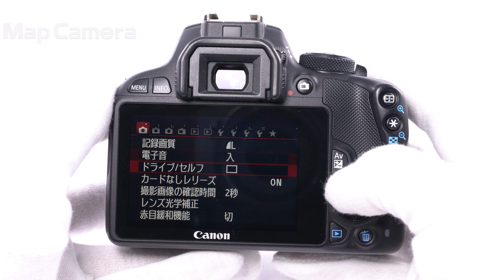Canon (キヤノン) EOS Kiss X7 ボディ 美品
Canon (キヤノン) EOS Kiss X7 ボディ

【人気の理由とは？】まさに手のひら一眼！電子ファインダーでは味わえないこのファインダー像をこの軽量コンパクトなボディでお楽しみいただけます。

【外観】底部に僅かにスレありますが、全体的に丁寧に使用されたお勧めの商品です。